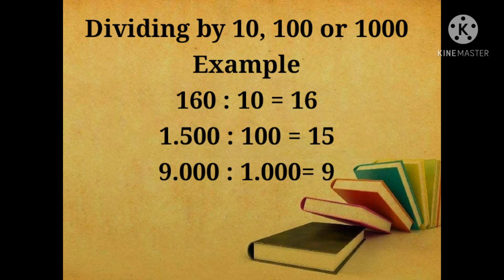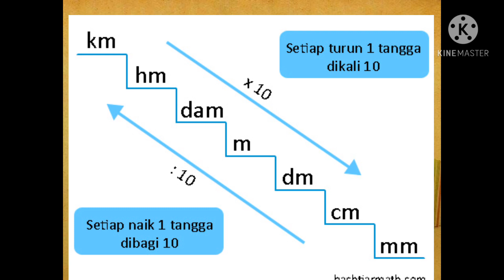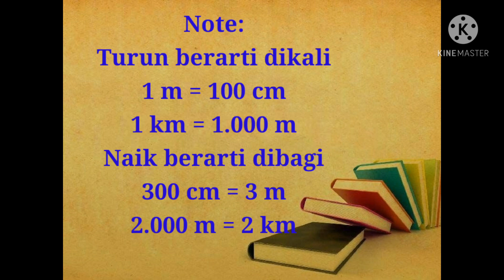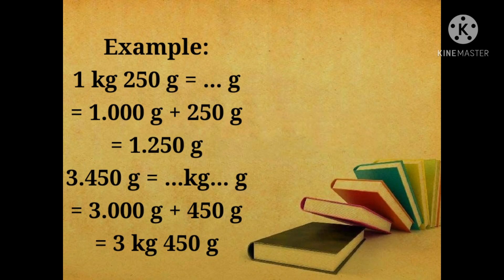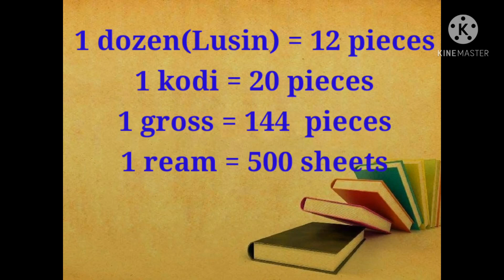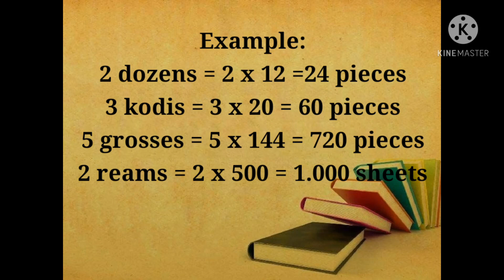Maths Champion Chapter 11 Length, Mass and Quantity